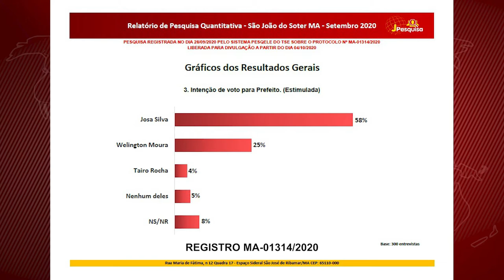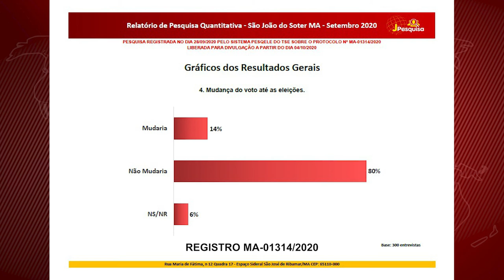SÃO JOÃO DO SÓTER - J Pesquisa aponta liderança de Josa Silva sobre Wellington Moura e Tairo Rocha